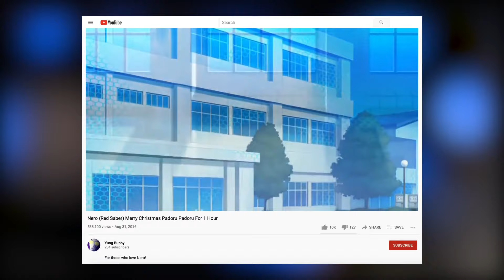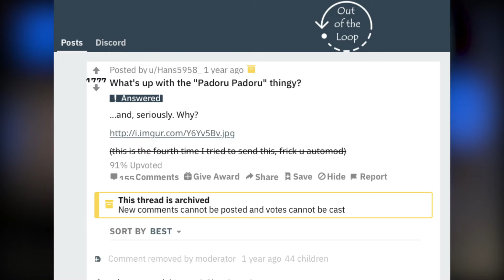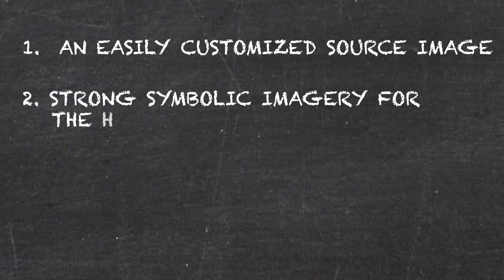How "Padoru Padoru" Became A Meme For The Holiday Season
Know Your Meme explains how the "Padoru Padoru" scene from the Japanese dungeon crawler video game Fate/Extra cemented itself as a recurring holiday season meme.